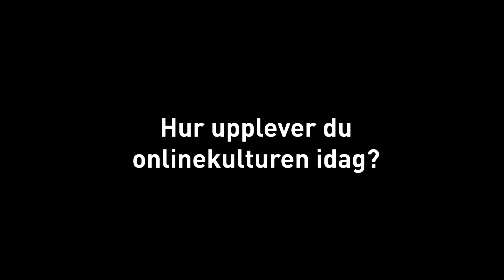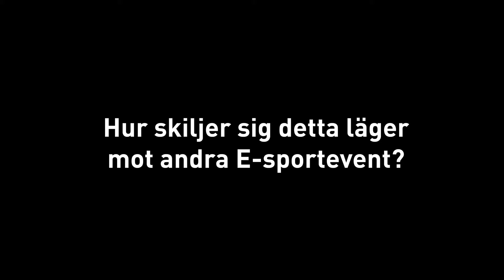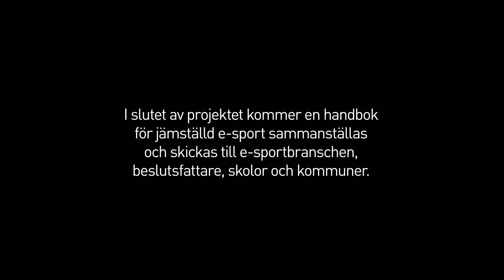Vi hälsar på Female Legends e-sportläger! (2019)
Häng med när vi besöker Female Legends e-sportläger i Helsingborg. Det här lägret är en del av projektet Framtidens e-sport och deltagarna fick under helgen lära sig mer om och spela League of Legends, träffa nya vänner och diskutera klimatet inom e-sport.

Inet sponsrar projektet och lånar ut Taurus-datorerna deltagarna spelar på.

e-sport